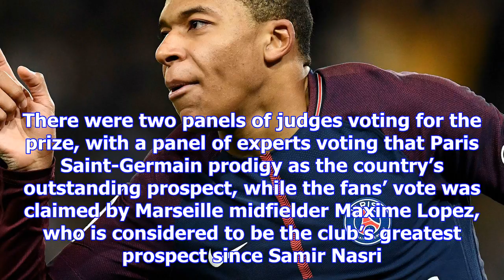Psg news: france star kylian mbappe beats man utd's anthony martial to top award | goal.com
Kylian Mbappe has been named French Young Player of the Year by Telefoot, beating Anthony Martial an...